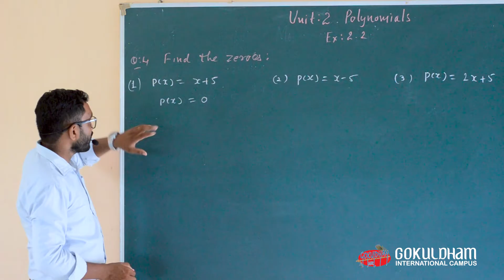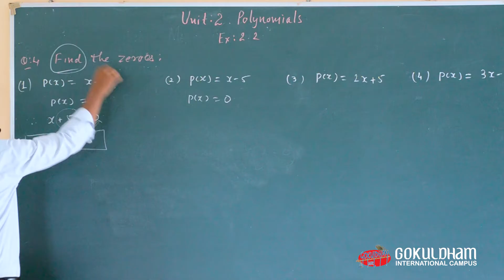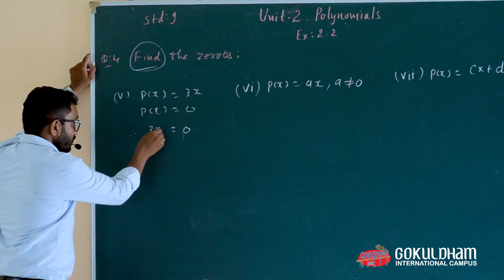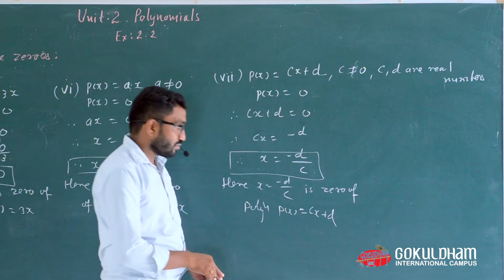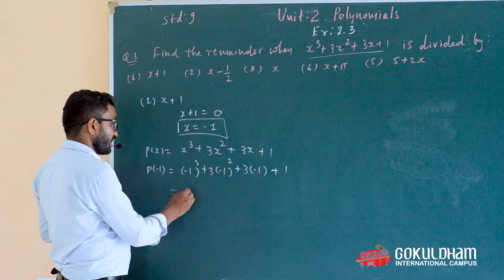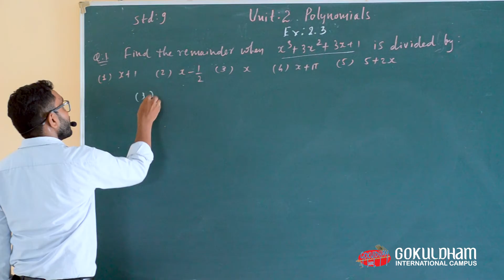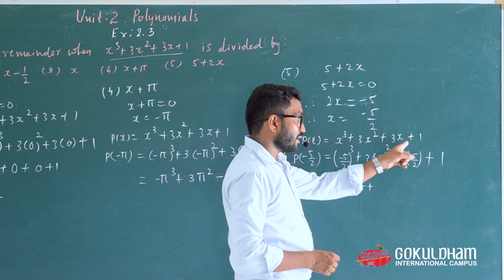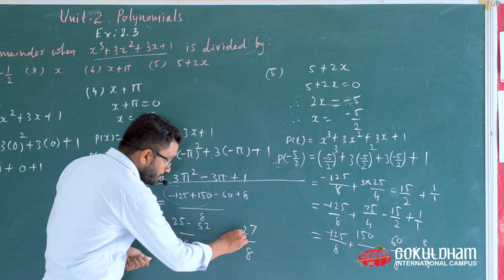Maths Part 5 of Std 9th by Gokuldham Nar